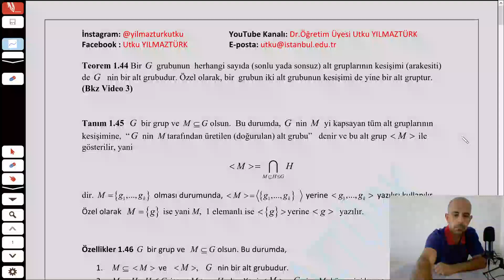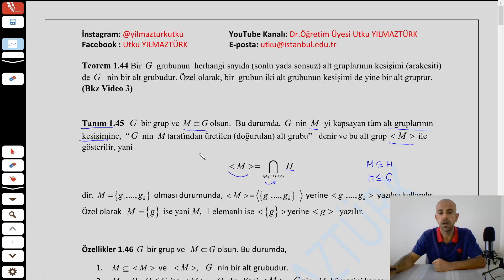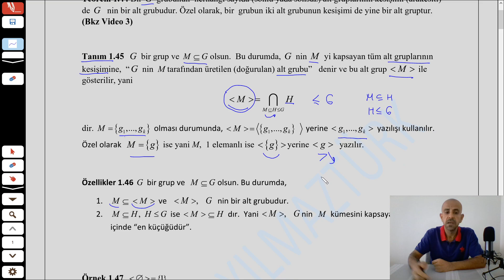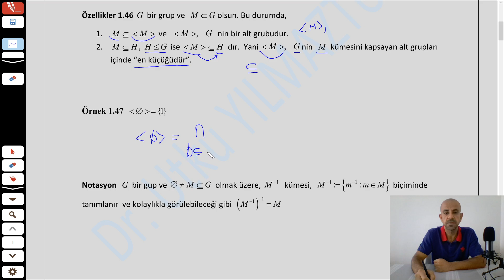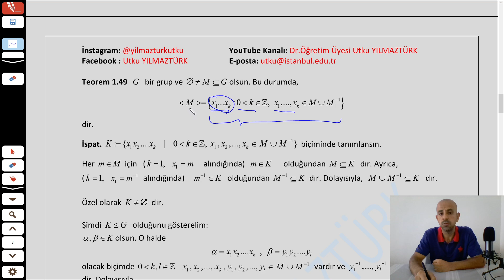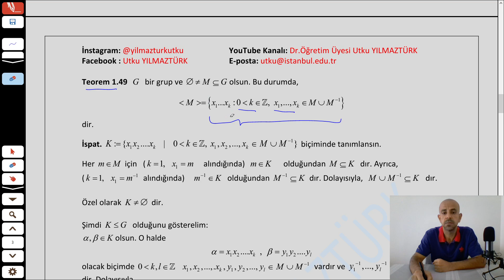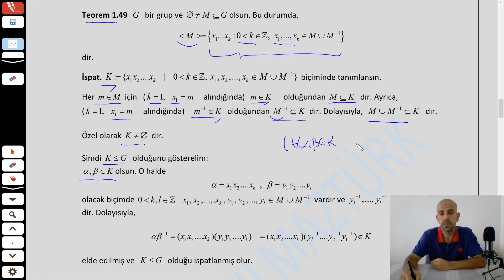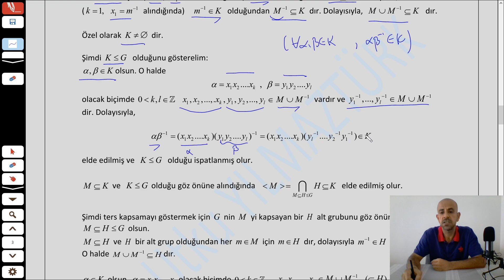Video 6. Grup Teorisine Giriş- Soyut Matematik-Cebir 1 ( Devirli-Devresel gruplar)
Üniversitelerin Matematik bölümlerinde  "Grup Teorisine Giriş"  , "Soyut Cebir" veya "Cebir I"  olarak okutulmakta olan ve içeriğinde

Grup Kavramı ve Örnekler
Alt Grup ve Kalan Sınıfları
Devresel Gruplar
Normal Alt Grup ve Bölüm Grubu
Grup Homomorfizmaları (İzomorfizma Teoremleri)
Grup Etkisi
gibi konular olan lisans dersinin 6. videosu.
Videonun İçeriği: Devirli grup-Devresel grup. Bir kümenin ürettiği grup